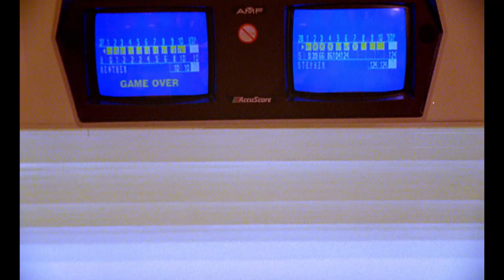Babybird - Out of Sight (Official HD Video)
The official HD video for Out of Sight from Babybird.

Taken from the album 'Bugged', reissued as a deluxe album on Friday 9th February.